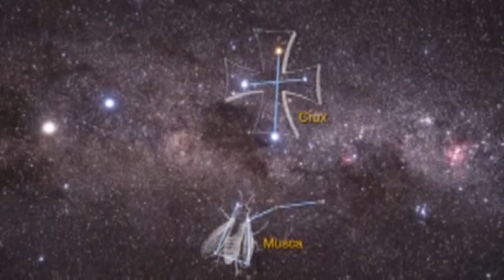Musikband SANSKRIT mit dem Lied "TRÄUME" produziert von WirsindARTig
Dokumentationen,
Musik,
Filme,
Kunst

Aus datenschutzrechtlichen Gründen, werden nur Vornamen der Menschen erwähnt
aus Schutz deren Persönlichkeitsrechte !
Hiermit bitte ich jeden YouTuber & Downloader, die Copyrightrechte zu berücksichtigen.
Copy go to Copy Shop go to coffeeshops to go ...make your own music.
Kopierrechte = ist geistiges Eigentum !
Wer diese mißbraucht hat mit rechtlichen Konsequenzen zu rechnen, dessen Regeln von anderen Personen mit recht erfunden wurden.
Fragt da Euren Anwalt für Musikrechte, oder Eure Gesetze in Eurem Land, welche für musikalische Werke Gültigkeit haben. Da den Überblick zu bekommen ist ein Wirrwarr an §
SECTION SIGN
Unicode: U+00A7, UTF-8: C2 A7

Guten Tag & gute Nacht & auf Wiedersehen & vielleicht bis zur nächsten Videoshow